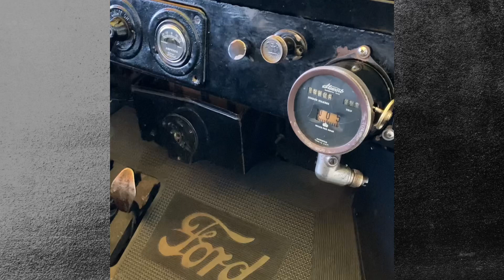I Found A 105 YEAR OLD CAR-1917 Model-T Ford Roadster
I sometimes wish we could all go back in time and experience what our ancestors did. Thanks Henry Ford